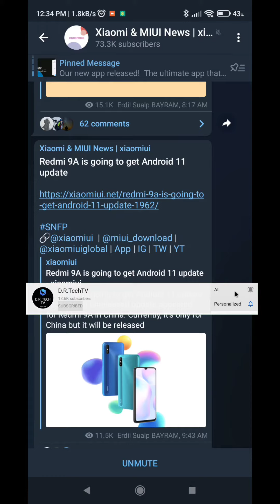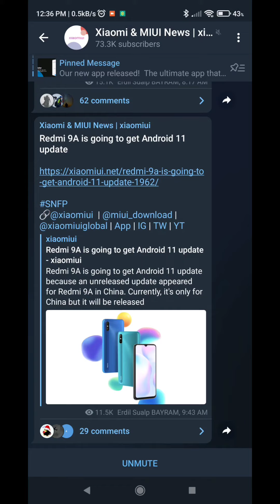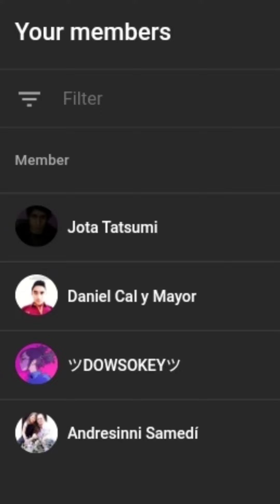🔥 ESTE SE ACTUALIZA A ANDROID 11🔥REDMI 9A ANDROID 11!!!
Hoy porfin vemos buenas noticias para los usuarios del Redmi 9a!!!